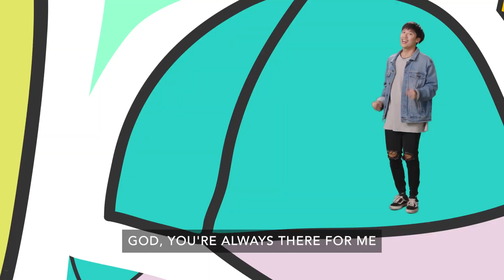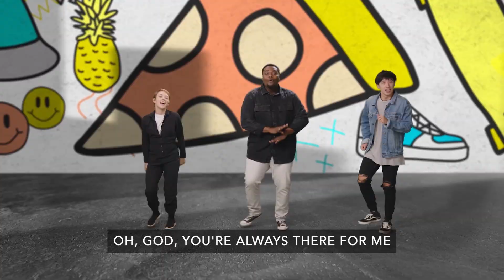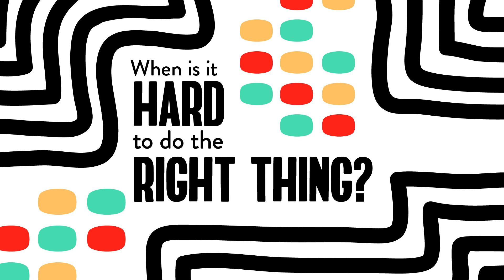2201 Preteen OnlineExperience W1